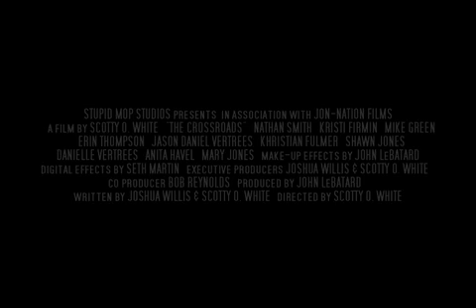The Crossroads Trailer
Trailer for the upcoming film Crossroads.